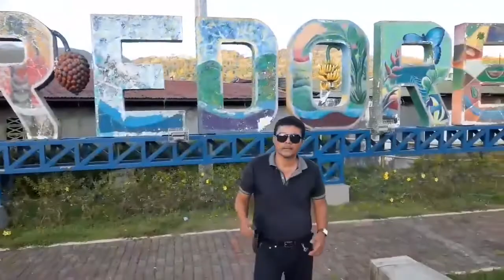CANCIÓN CORREDORES TIENE NUEVO VIDEO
El profesor José Gómez le hizo un vídeo a la canción Corredores del maestro Miguel Campos.